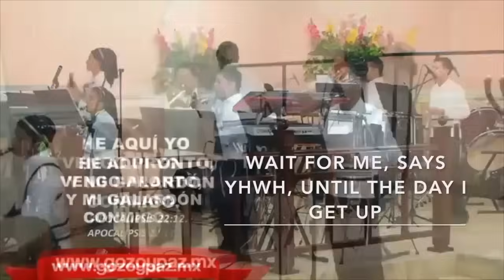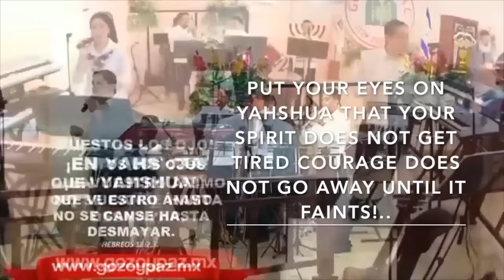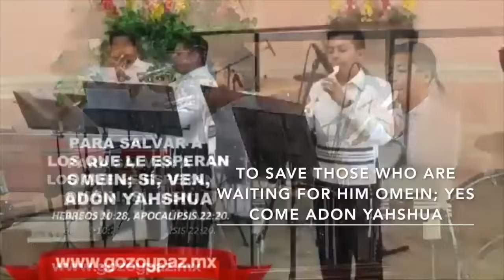🎹🎶🎵🎼 RECITAL YOM SHEVA 🎵🎹🎼Por Nuestra Amada Morá Lety Palacios y Nuestro Amado Aj Isaías Carrillo🎻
SALMO 78 : ESCUCHA, PUEBLO MÍO, MI TORÁH;
                      INCLINAD VUESTRO OÍDO A LAS PALABRAS
                      DE MI BOCA.
                      ABRIRÉ MI BOCA EN PROVERBIOS;
                      HABLARÉ COSAS ESCONDIDAS DESDE
                      LOS TIEMPOS ANTIGUOS,
                      LAS CUALES HEMOS OÍDO Y ENTENDIDO;
                      QUE NUESTROS PADRES
                      NOS LAS AN CONTARON.
                      NO LAS ENCUBRIREMOS A SUS HIJOS,
                      CONTANDO A LA GENERACIÓN VENIDERA
                      LAS EXALTACIONES DE YAHWE,
                      Y SU POTENCIA, Y LAS MARAVILLAS QUE HIZO.
                       ÉL ESTABLECIÓ TESTIMONIO EN YACOB,
                      Y PUSO LEY EN ISRAEL.
                      LA CUAL MANDÓA NUESTROS PADRES
                      QUE LA NOTIFICASEN A SUS HIJOS.
                      PARA QUE LO SEPA LA GENERACIÓN
                      VENIDERA, Y LOS HIJOS QUE NACERÁN;
                      Y LOS QUE SE LEVANTARÁN LO CUENTEN A SUS HIJOS,
                      A FIN DE QUE PONGAN EN ELOHIM SU CONFIANZA.